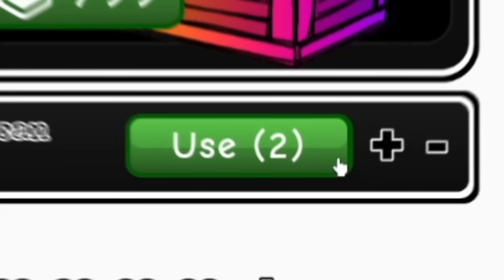Color or Die BUT I'M THE MONSTER!!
Color or Die Gameplay

🖌️ Stand by the wall that is your color to not die!
🔎 Find all of the colors to win!
💀 Escape the monster and make your way through the maze!